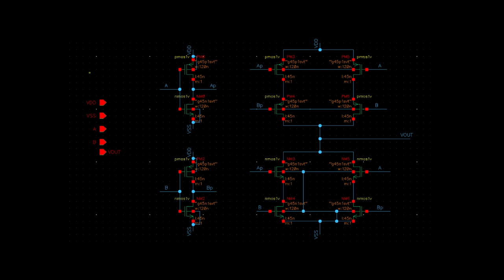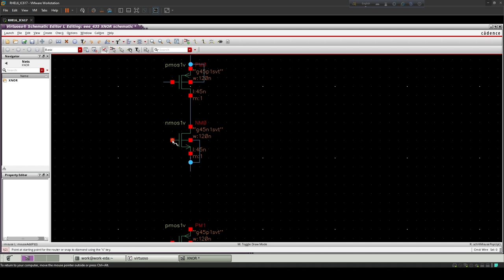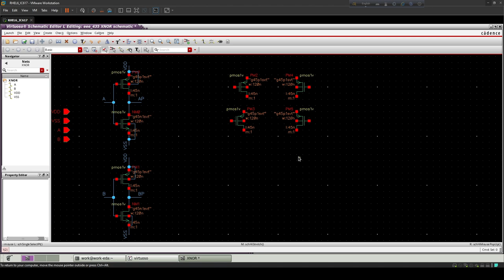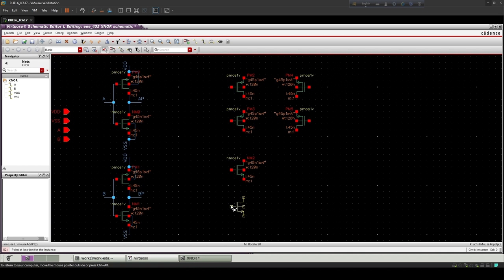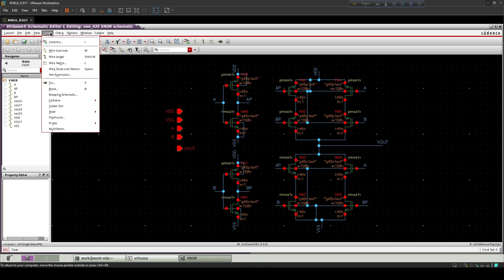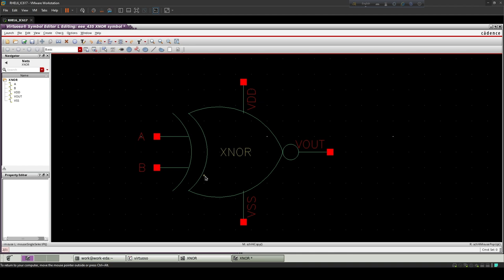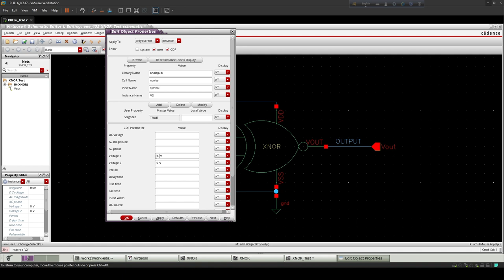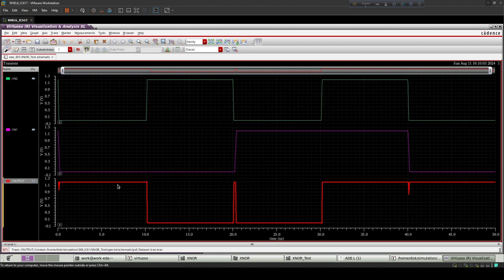CMOS 2 Input XNOR Gate | Schematic | Symbol | Transient response | Cadence Virtuoso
Design of CMOS 2 Input XNOR GATE in Cadence Virtuoso and it's  symbol and Transient Analysis